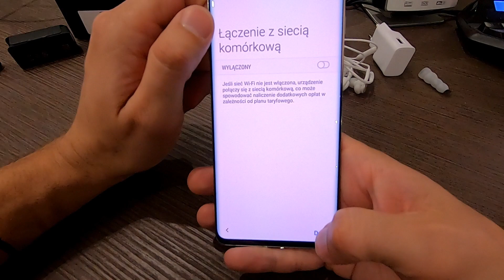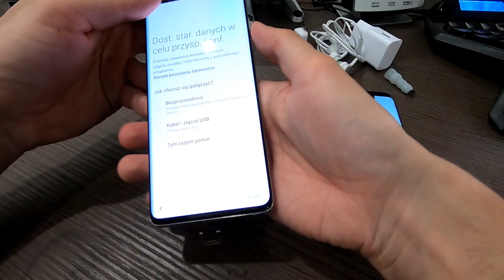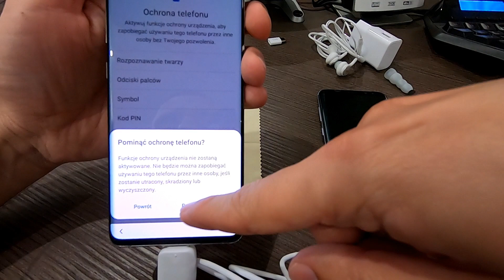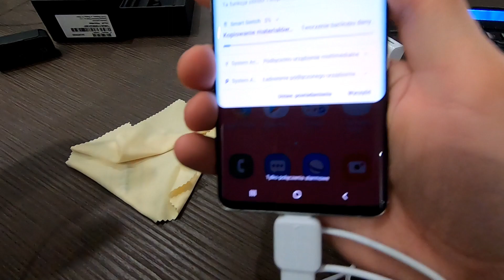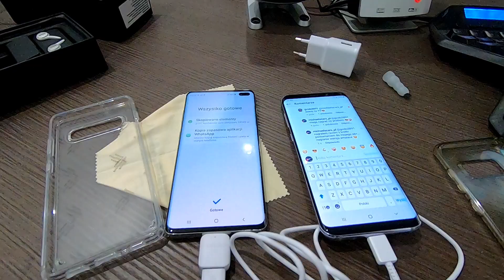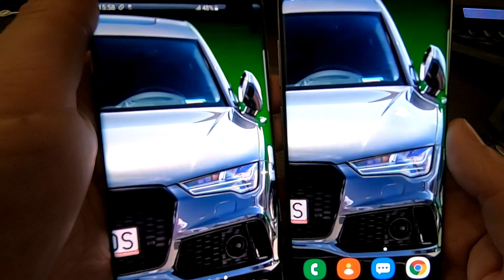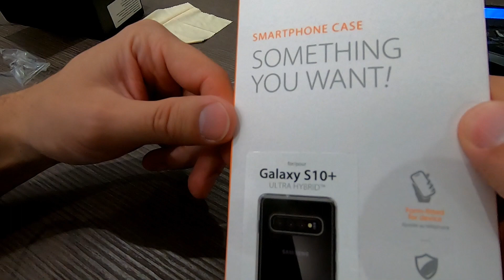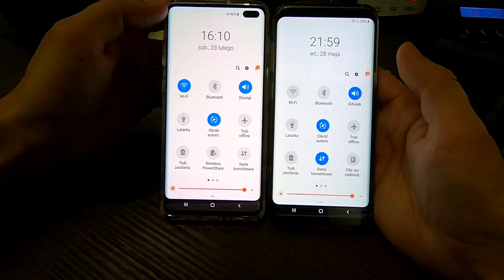[Offtopic] Unboxing Samsung S10+, porównanie z S8+ * uruchomienie, config, cover Spigen*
Unboxing Samsung S10+, krótkie omówienie, pierwsze uruchomienie, szybki config oraz prezentacja Spigen clear cover :)
Porównanie gabarytów S10+ vs S8+